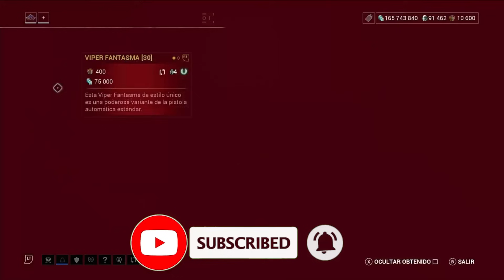🙄WARFRAME | BARO KI‘TEER | 19 AL 21 DE ABRIL 2024 | TODAS LAS PLATAFORMAS💢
🙄WARFRAME | BARO KI‘TEER | 5 AL 7 DE ABRIL 2024 | TODAS LAS PLATAFORMAS💢

🚀 ¡Imperdible! Descubre las ofertas exclusivas de Baro Kiteer en Warframe este fin de semana. 🔮 Prepárate para un festín de objetos únicos y Prime. 🎉 ¡No te pierdas las sorpresas y gangas que trae el mercader misterioso! 💼🌌 ¡Sumérgete en el cosmos de Warframe y asegúrate de no perderte esta visita épica! 🎮✨